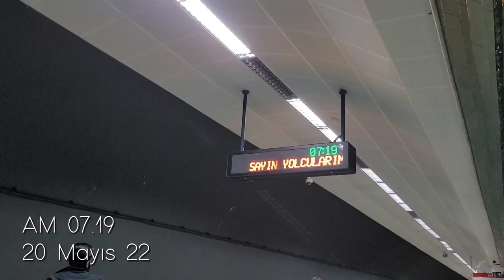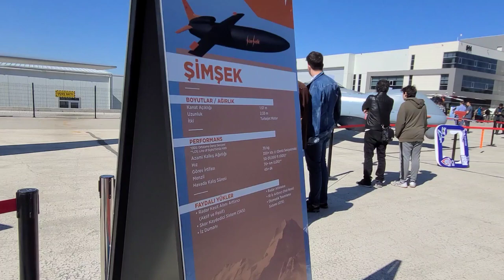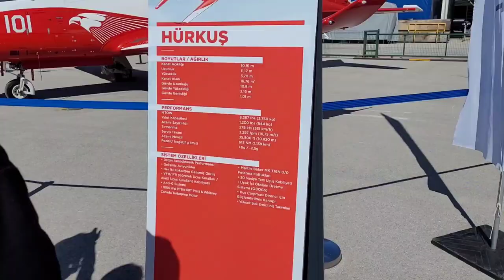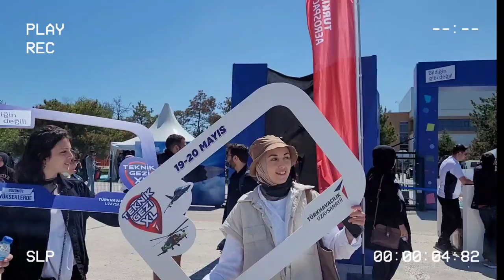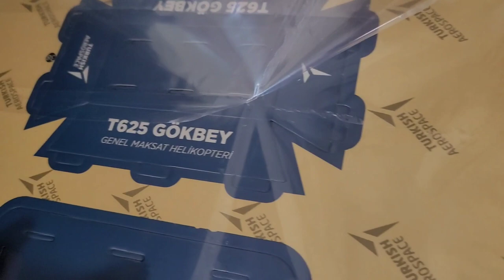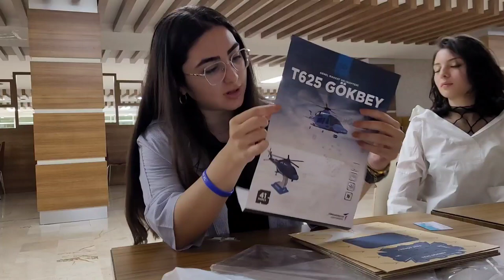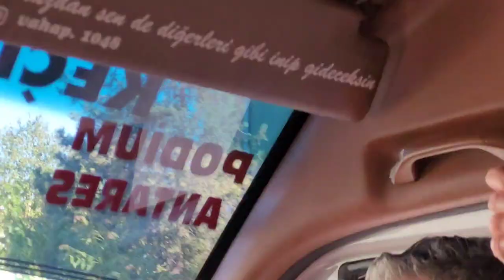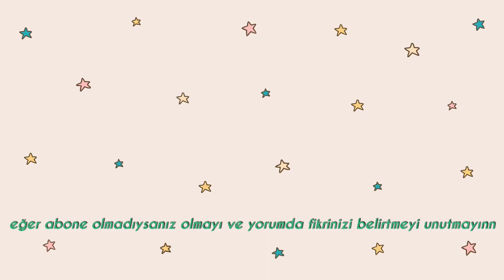[VLOG] TUSAŞ Teknik Gezi XL | Benimle Bir Gün, Hürkuş, Atak, Gökbey, Helikopter Maketi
Arkadaşlar selam, bu videoda mühendisliğime katkı sağlaması için tusaş yani Türk Havacılık ve Uzay Sanayii A.Ş. 'nin düzenlemiş olduğu Teknik Gezi XL'a katıldım. Benimle birlikte siz de gezide neler yaşadığımı izleyebilirsiniz. Geziden sonra da okuluma gidip laboratuvar dersime katıldım.

Umarım severek ve beğenerek izlersiniz. Güzel desteklerinizi bekliyorum. Her şey için çok teşekkür ederim.

Merhaba, kanalıma hoşgeldiniz! Ben Esra 🌱 18 yaşımda hobi olarak vlogger olmaya karar verdim ve şimdi burdayım. Umarım eğlenerek izlediğiniz içeriklerim vardır. Kendinize çok iyi bakın, bir sonraki videoda görüşmek üzere 🎀💭